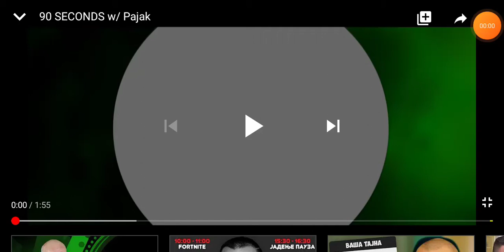90 second parodija w/pajak